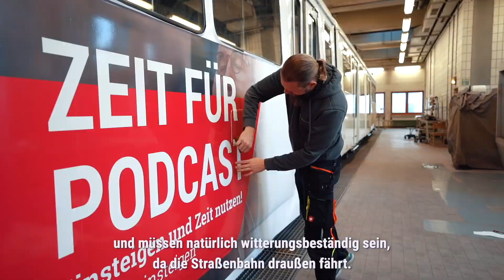Beklebung einer Straßenbahn – So funktioniert‘s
Die Würzburger Straßenbahnen transportieren nicht nur Fahrgäste mit klimafreundlichem Ökostrom, sondern auch jede Menge kreative Werbebotschaften auf ihren Außenhüllen durch die Stadt. Bis eine Straßenbahn mit der bunten Werbung beklebt ist, sind allerdings einige Arbeitsschritte zu leisten. Werfen Sie einen Blick hinter die Kulissen und erfahren Sie in diesem Video, wie die Beklebung einer Straba genau abläuft.